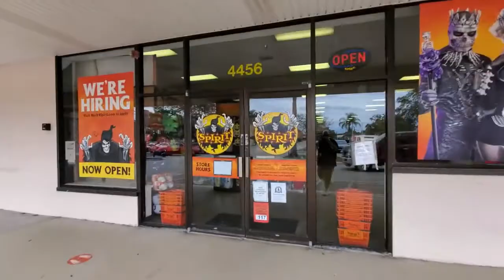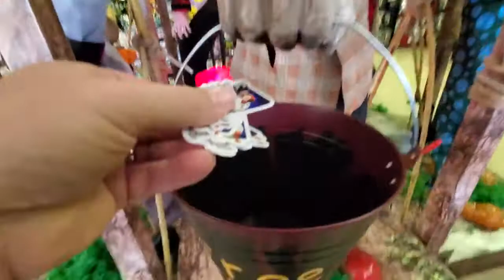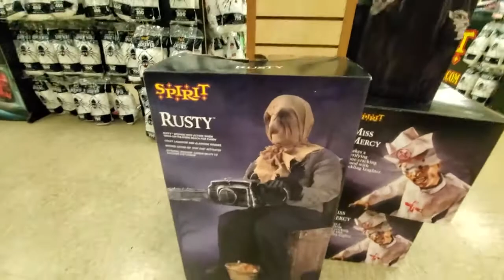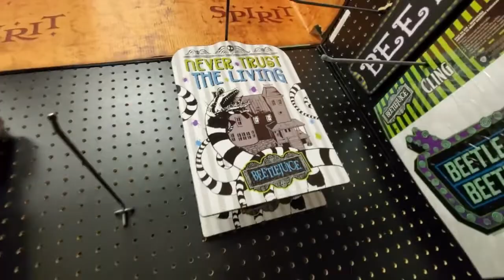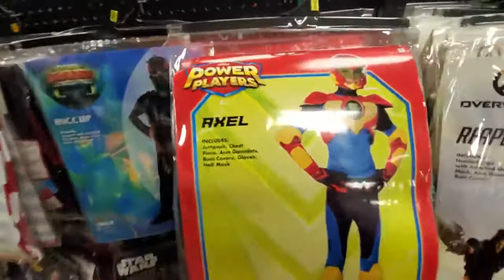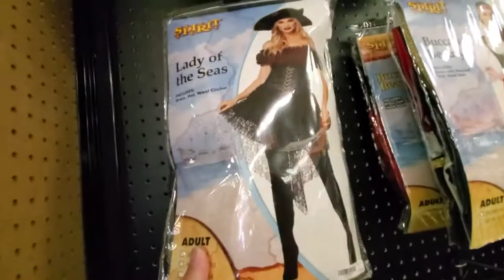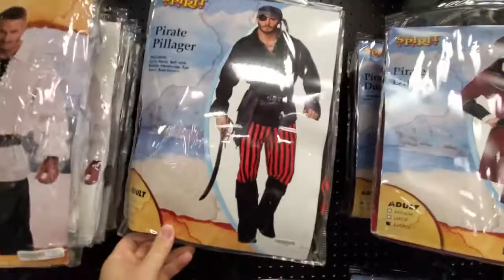SPIRIT HALLOWEEN In SARASOTA FLORIDA !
The spirit of halloween.